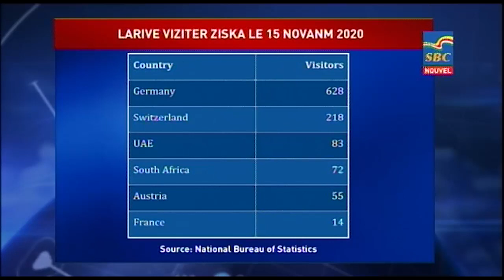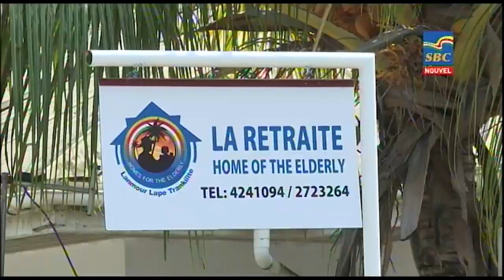8 p.m News 22-11-2020